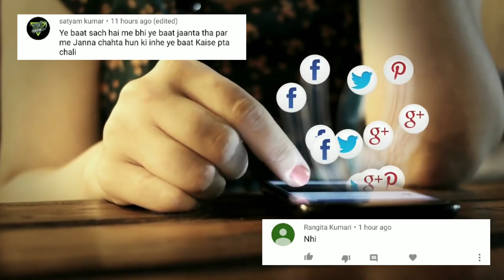यहाँ कभी भूलकर भी मत जाना top 5 insane railway routes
top 5 railway routes

World's most dangerous railway track

 Friends, you must have traveled on the train many times and you will also know the experience of the journey of the train very well and even today millions of human beings travel by train but friends, did you ever travel in such a train  If you have seen that the tracks are very dangerous, if you have not seen such railway tracks, then stay in this video of our day because today we will give you the most dangerous railway in the world.  You are going to tell about the track, your mind will be completely shaken by seeing it, if you also want to know about those dangerous railway tracks, then you remained till the end of our video, as well as like the video if you like it.  Don't forget

 Number 5 Devil nose train

 Friends, you may have noticed that railway tracks are mostly built on flat places where trains can run smoothly, but friends do you know that train tracks are made on the hills in the mountainous areas, yes friends this is one such  There is a railway track which has been built on top of the mountains, its special thing is that it is built at a very high height of the mountain where on one side it is surrounded by mountains.  If there is another, there is a gap between this railway track and this which makes this railway track very dangerous and due to this, trains are run very carefully on this railway track so that any damage to the train and the passengers sitting in it.  Don't arrive

 Number 4 Disappears Road

 Friends, the dangerous place we are going to tell you about is not a railway track but a dangerous road, let us tell you that this dangerous road exists in France, its special thing is that it remains in the middle of the sea.  Due to which it is seen only for 2 hours a day and the rest of the time it is covered with water, due to which it is very difficult to see and this road is about 5 kilometers long.  But the waves of the sea can cause a lot of damage to every vehicle coming here and because of this this road has become a much more dangerous road.

 Number 3 The make long rallway thailan

 Friends, you must have seen the railway track being away from the crowded places, the railway tracks are made in such places where people do not even have a nomination, but friends do you know that this is a place where the railway track of the market  Beecho Beach is present, it is built right in the middle of the railway track market and it is marketed every day and the train from this market is three times a day.  Aar passes but the horan is played here only two or three minutes before the arrival of the train, due to which every shopkeeper withdraws the side with his shop but after the train leaves those shops come back again and for this reason  This railway track remains the most dangerous railway track in the world

 Number 2 Rameshwaram bridge

 Friends, it is not at all that dangerous railway tracks are found in foreign countries, there are many dangerous railway tracks present in our India. Let us tell you that this railway track exists in India which is 130 years old and this railway track  The special thing is also that it is built on the heights of the sea and every day the train passes here and goes ahead by ripping the waves of the sea, we will tell you the railway  The track leads from Chennai to Rameshwar but dangerous sea waves can completely reverse this train, but this railway track is so strong that every train coming here rips out the sea waves.  Goes and because of this it remains India's most dangerous railway track and even today thousands of passengers travel in it

 No.1 Gisborne Airport, Newzealand

 Friends now talk about a railway track that you have never seen in your life, let us tell you that this railway track is present in New Zealand and the special thing of this railway track is that here both the train and the aeroplane together  Are run only where another plane is run here, on the other side, take the flight of aeroplane from this place and this trick is open from 6 am to 8 am and here  Ib 60 airplane that flies but is stopped trains while flying here just because it tracks remains the most dangerous railway track

 So friends, which of these railway tracks you found the most dangerous, you must tell us by commenting in the comment box, as well as Satyam Kumar and Sangeeta Kumari are our two viewers who keep commenting us dearly, if you also want that next  If your name is taken in the video, then you should not forget to comment us in the comment box, as well as to see such interesting videos, you are our comfort  Be sure to subscribe.